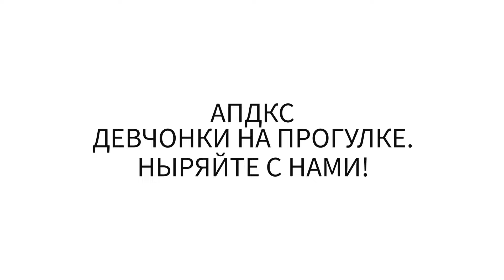Зимние прогулки под водой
Севастопольские ныряльщицы поныряли у берега в севастопольском Парке победы и нашли много интересного после осеннего шторма!